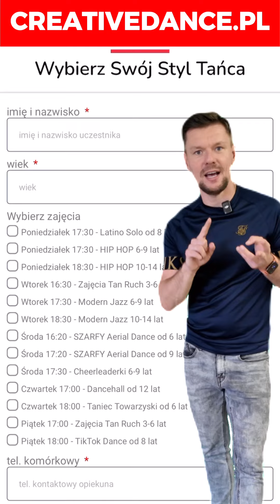𝐉𝐚𝐤 𝐳𝐚𝐩𝐢𝐬𝐚𝐜 𝐬𝐢𝐞 𝐧𝐚 𝐧𝐚𝐬𝐳𝐞 𝐳𝐚𝐣𝐞𝐜𝐢𝐚? 𝐏𝐫𝐨𝐬𝐭𝐨 𝐢 𝐬𝐳𝐲𝐛𝐤𝐨! Creative Dance nowy sezon taneczny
Specjalnie dla Was! 🕺💃 W związku z licznymi pytaniami przygotowaliśmy krótkie wideo, w którym wizualnie pokazujemy, jak krok po kroku dokonać zgłoszenia na nasze zajęcia taneczne! 🎥 Tym razem na przykładzie strony zgłoszeniowej na zajęcia dla dzieci. To proste i szybkie – nie czekaj, sprawdź sam/a i zapisz swoje dziecko już dziś! ✨